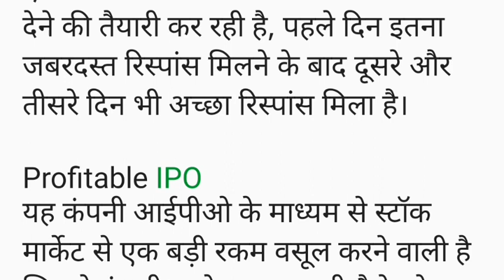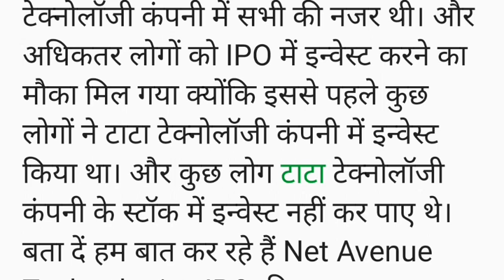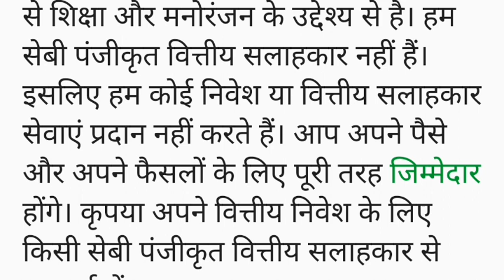₹16 का IPO दे रहा Tata Tech को टक्कर, धड़ा-धड़ खरीद रहें निवेशक, बचें हैं सिर्फ 2 दिन